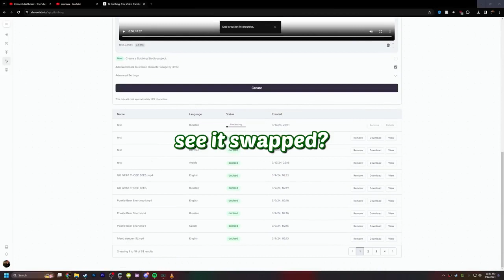The phone is ringing!! You left me homeless!Callmecarson Elevenlabs clip (The fine is calling video)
Ooh noo!

What are you saying? I can’t open my eyes!